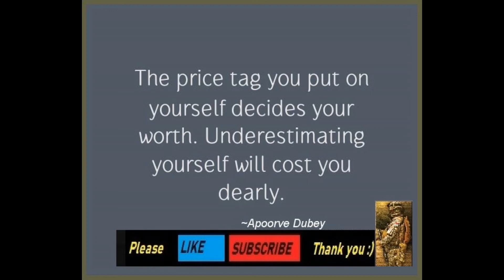[Love Songs - Relax cover version] Price tag 26 Sep 2020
[Love Songs - Relax cover version]

Hi, Mister V from the land of smiles AMAZING THAILAND.

I have other songs compilation as well [Chill Songs], do check it out as well.

I will also be uploading regularly to provide updates on my journey to Thailand during this Covid situation, Thailand news on covid as well as other Thailand related stuffs eg. How to purchase house in Thailand and my house construction progress etc. Thanks.